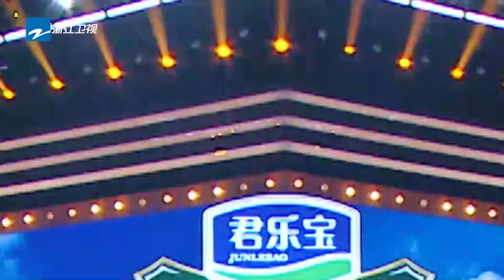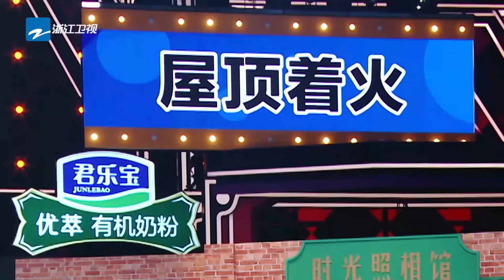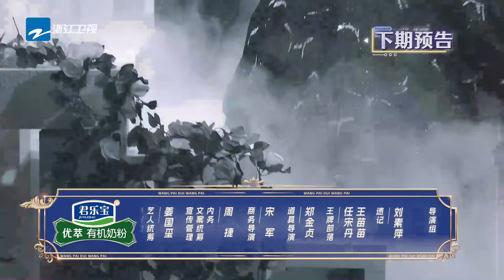【4k超清专享🔥】泼水加倍！关晓彤泼水连输两局游戏纯属送分？华晨宇挡水玩出了排球的感觉 沈腾“中年孔雀”舞婀娜多姿鲨“疯”了~ |王牌对王牌8 EP7 FULL 20231209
王牌泼水游戏爆笑来袭！王牌家族和王牌好友强强相遇，同台竞技！展现超前“精神状态”，现场欢乐不停！究竟谁能取得游戏胜利成为MVP呢？

本期精彩看点：
00:06:04 杨丽萍大开气场 惹苗苗现场表白
00:15:32 杨老师演贵妇美呆众人 沈腾有被冒犯到
00:34:57 宋亚轩苗苗钟楚曦《绒花》
00:51:55 沈腾又嘴瓢了~ 杨丽萍老师沉迷跳舞
01:05:45 沈腾连线吴京 莫名被喂狗粮